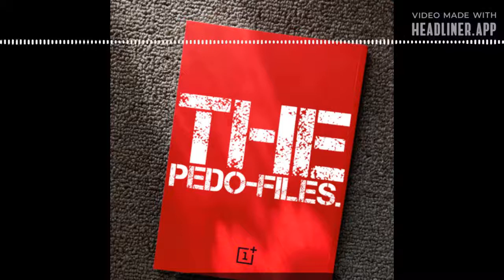THE PEDO FILES: DHAVIE VANITY PART 1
Dahvie Vanity, you can run but you can't hide from Rogue Radio's eyes!